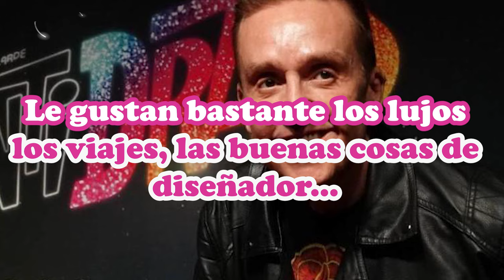🚩Así es la casa 😵 de DANIEL BISOGNO dónde pasó sus últimos días antes de ir al hospital 😱